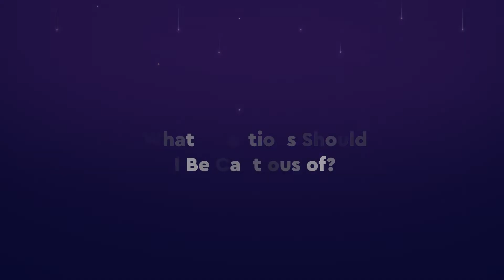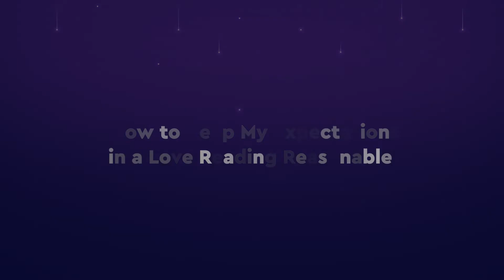What are the Benefits of a Relationship Psychic | Mysticsense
Ever wondered how can a relationship psychic benefit your love life?